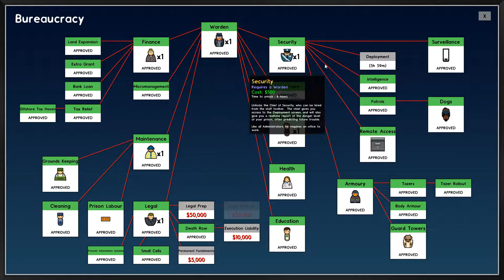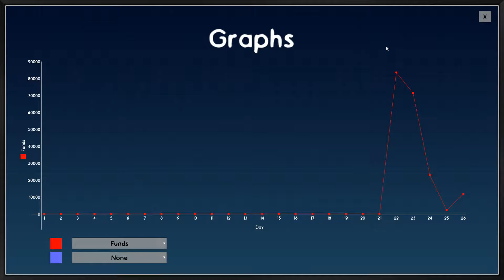Prison Architect - 44 - More And More Prisoners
Stream footage from twitch of Prison Architect.